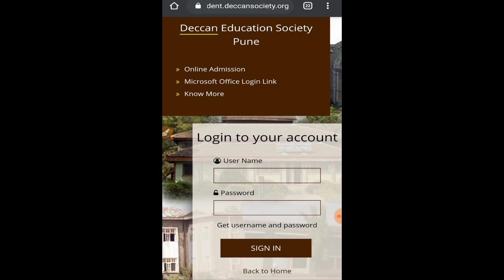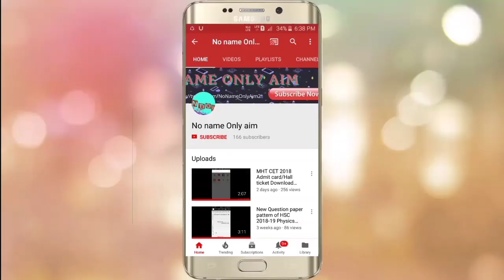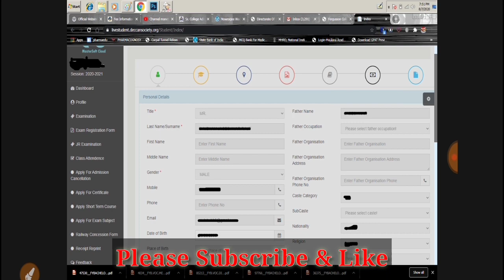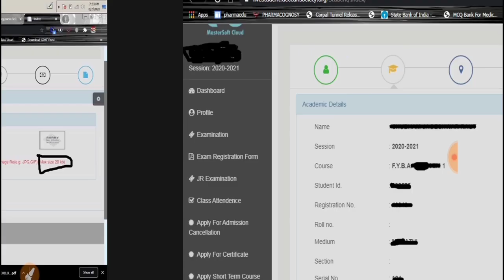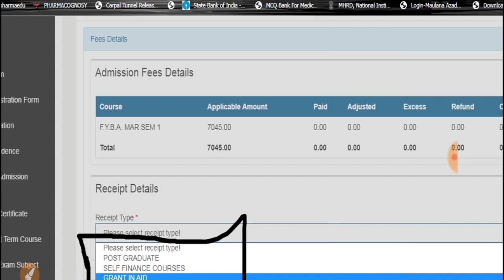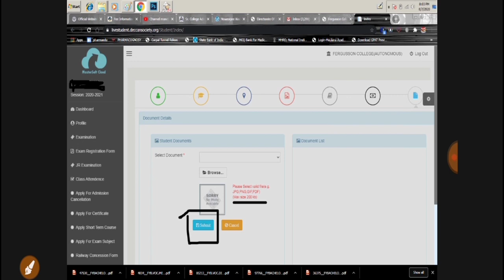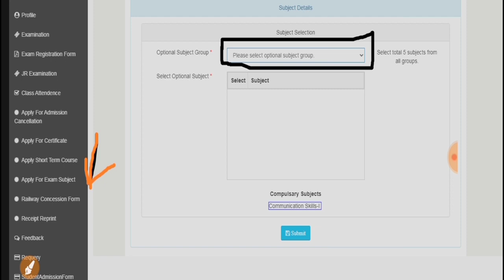How to fill Admission Form Fergusson College Pune 2020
Fergusson College admission form 2020
How to fill Fergusson College admission form for UG
Fergusson College admission form after merit list
Fergusson College admission form for selected student
Admission form for vision college for selected student
2020 admission form BA
2020 admission form for use on college for BSC
BSc biotechnology admission for vision College